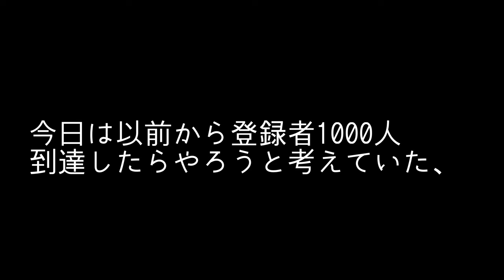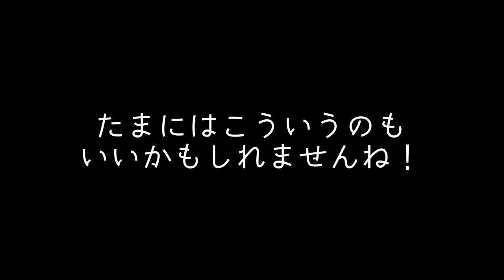【B'z VLOG-GYM】新企画！B'zのあの曲でvlogやってみた！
B’zのTALK-GYMにようこそ！！
B'z TALK-GYMのATSUSHIです！
個人の主観からB’zに関することを主軸に発信を行います。

こんな撮影をする仕事をしています！ご興味ある方はお気軽にご連絡下さい！